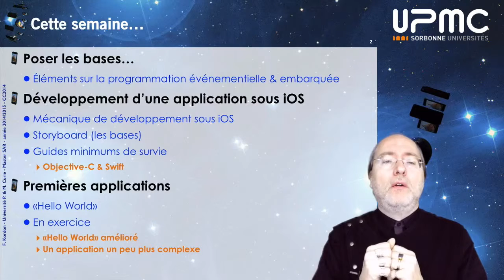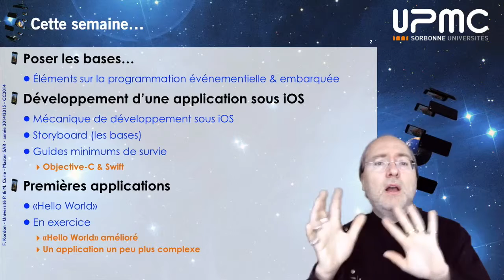Programmation sur iPhone et iPad (partie I) - 01 - 1-Prolégomènes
Résumé de la séquence
Cette séquence présente rapidement les notions abordées cette semaine.